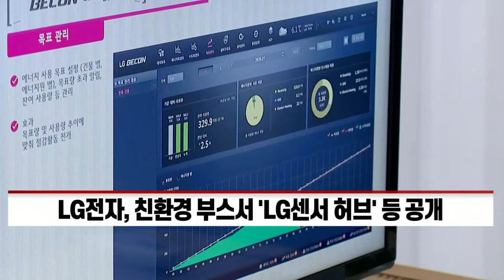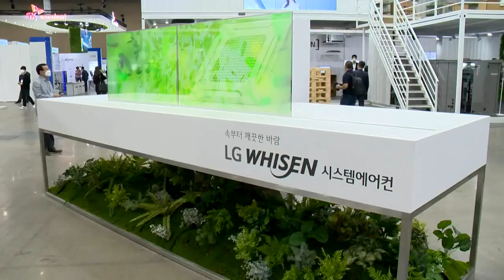삼성·LG전자, '에너지대전'서 혁신에너지절감 기술 경쟁 (20211013)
- 국내 최대 에너지 종합 전시회... 올해로 40회 맞아
- 삼성전자, 비스포크 등 고효율 에너지 제품 선보여
- LG전자, 친환경 부스서 'LG센서 허브'등 공개